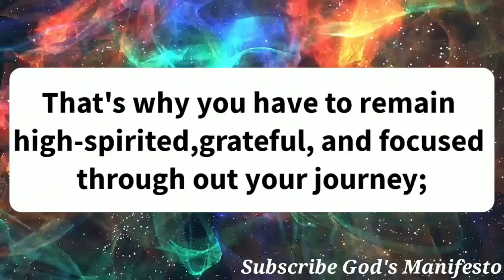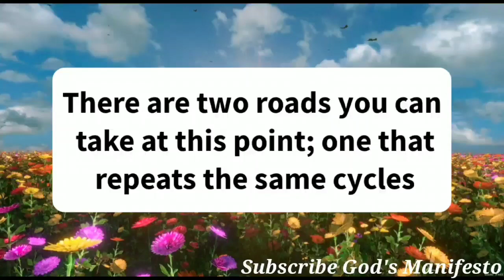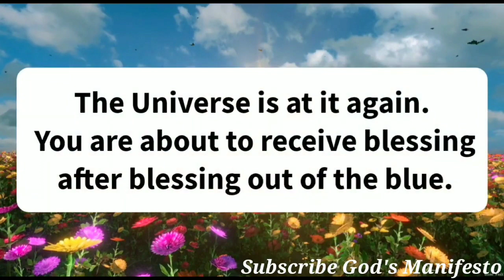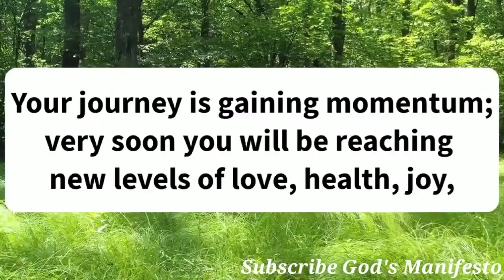God message for you today 🦋Your faith inspire you..